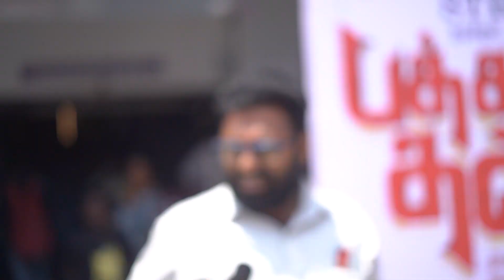Viduthalai Part-1 Public Review | Soori | VJS | VetriMaran | Madurai Waalaa